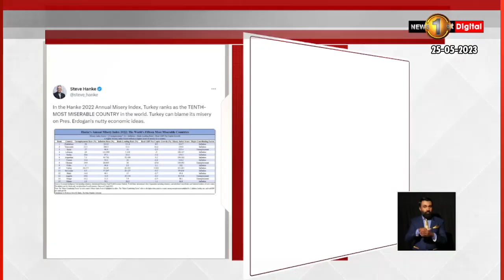ලොව ඉහළම ආර්ථික පීඩාවකින් ජනතාව වෙසෙන රටවල් අතර ශ්‍රී ලංකාව 11 වැනි ස්ථානයට..